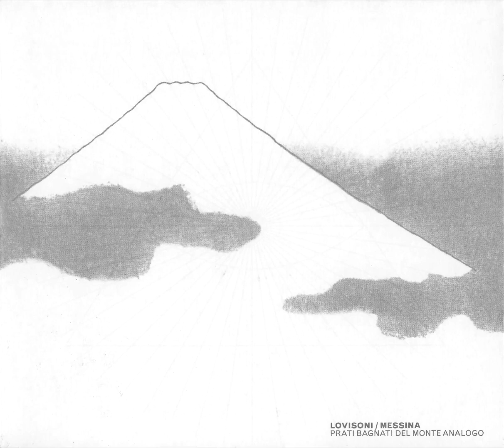Francesco Messina - I nuovi pescheti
from the 2013 reissue of Prati bagnati del Monte Analogo, 1979